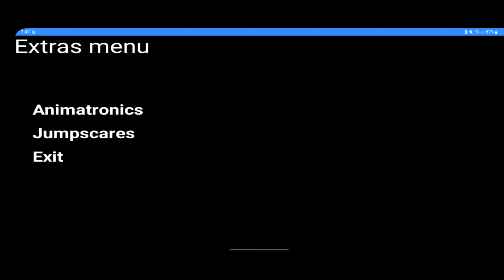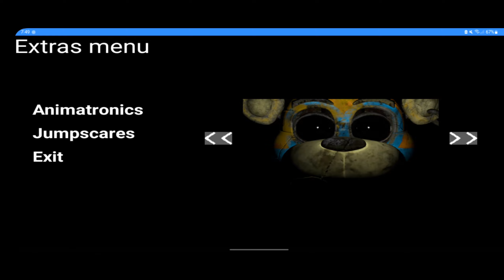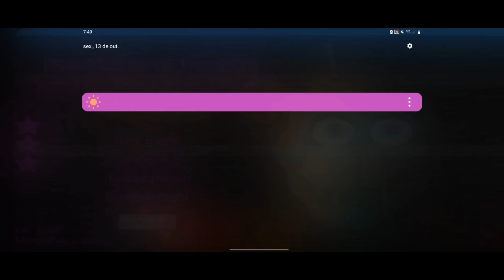Five Nights at Freddy's Security Breach in FNaF 1 Android Custom Night 6/4 Complete and Extras.